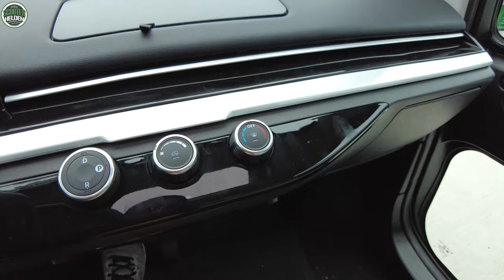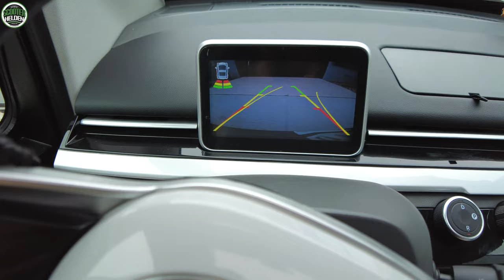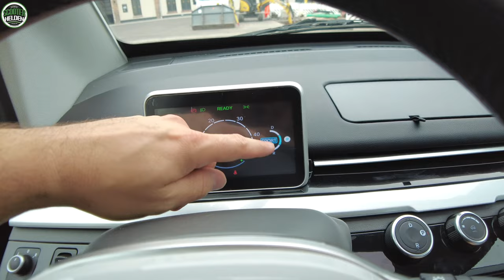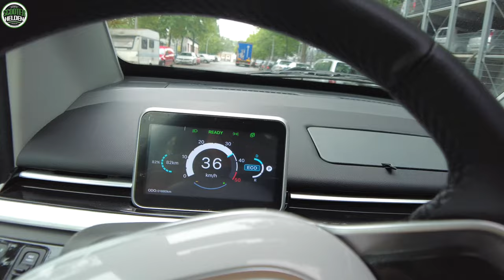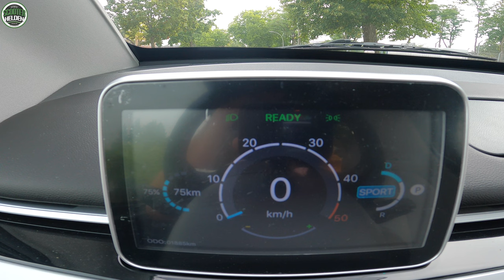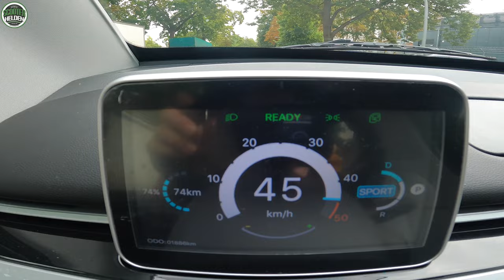⚡ MINI E-AUTO IM TEST 🔥 ELI - ZERO 🔥 E-Auto Test - twizy ami esmart tesla test review (DEU)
Elektroautos sind stark im kommen, allerdings werden die Fahrzeuge nicht nur immer kleiner, sondern auch immer teurer. Lohnt sich die Anschaffung eines mini E-Flitzers wirklich?

⚡ Scooterhelden - Partnerprogramm ⚡